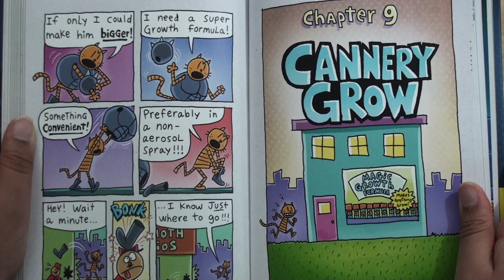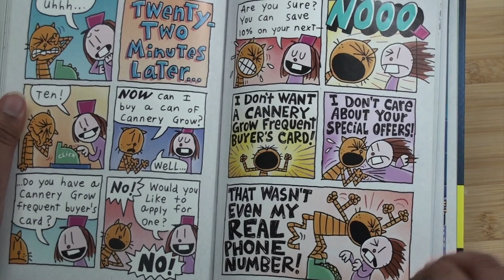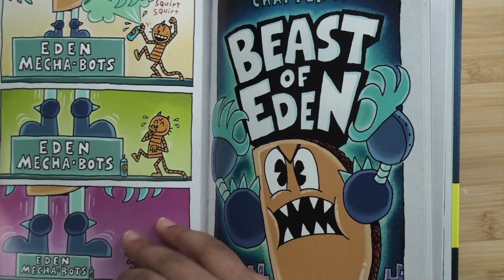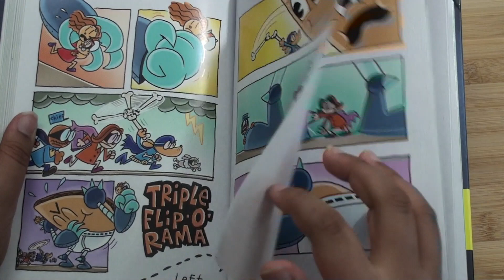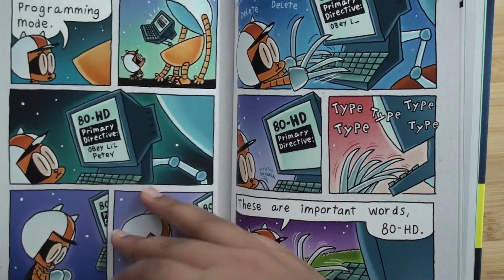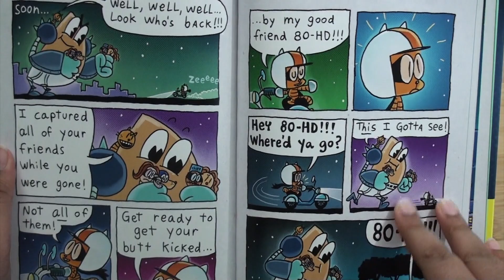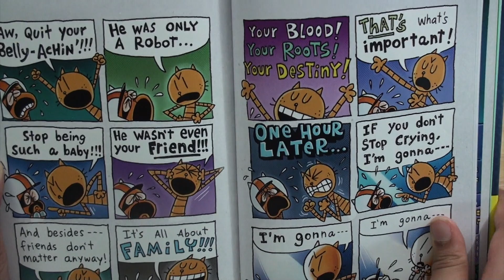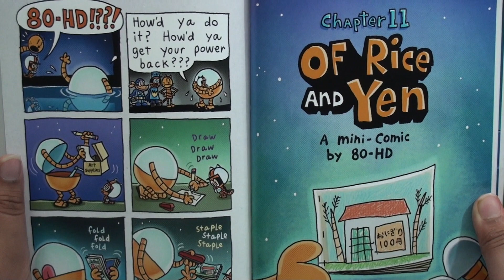Dog Man and Cat Kid | Chapters 9 & 10 | Dav Pilkey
I'm reading Chapter 9 & 10 from Dog Man and Cat Kid by Dav Pilkey. I really recommend watching this video because the series Dog Man is really really funny so I really recommend it. I also want to get a lot of subscribers at the end of October so I could post more videos and get more content. I really hope you enjoyed this video. And while you are up there, also click the like button.

About Read 4 Need:
I started Read 4 Need to help visually challenged children. I always liked reading and still do because right now I am a 5th grader. But this youtube channel is not only for visually challenged children everyone can freely view this video whenever they want. I was always bored at my house because of pandemic that is happening right now, so I am basically stuck at home, so I thought of the idea of starting a youtube channel. I really hope that I can grow to help to and get more content for my youtube videos so more people can view them.

This channel has tons of music where you can download they're tracks for free. I really love they're music so I decided to use that music for my videos.